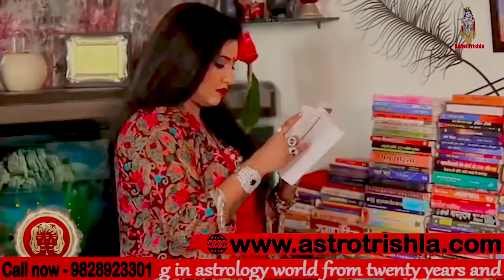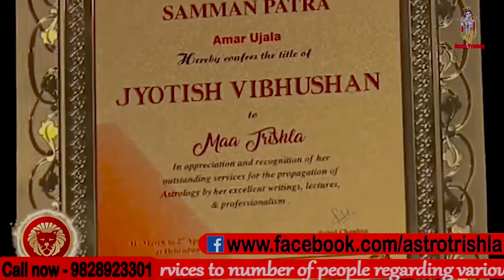गुरु पूर्णिमा के अद्भुत उपाय, Guru Purnima 2023 I ASTRO TRISHLA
गुरु पूर्णिमा के अद्भुत उपाय Guru Purnima 2023 : गुरु पूर्णिमा के दिन क्या करना चाहिए क्या नहीं ? । गुरु पूर्णिमा पर बच्चों की जल्दी शादी के लिए मां करें ये अचूक उपाय इन सब के ऊपर मां त्रिशला इस वीडियो में बताया है वीडियो को पूरा देखें धन्यवाद | जय श्री कृष्णा |

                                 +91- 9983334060